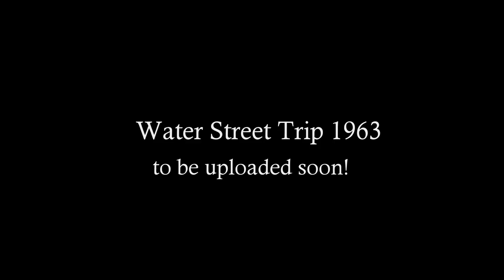Water Street School Maypole Dancing 1965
A film showing Maypole Dancing at Water Street Primary School in 1965. Please share with people who may be on this film. Thank You.